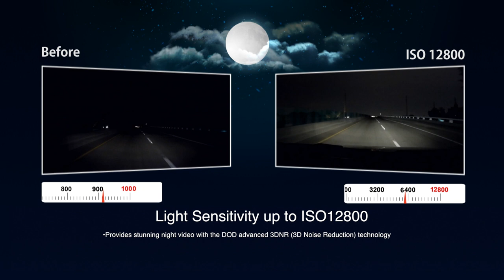DOD LS470W Reference Video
The DOD LS470W dashcam is the next step in evolution for the LS400 series DOD dash camera. Designed to be compact, user friendly and better under low light conditions, the LS470W is an improvement over its LS460W predecessor.

This new model has an impressively high ISO sensitivity of up to ISO12800, making it the best in low light conditions. Further helping the LS470W produce outstanding video is its exclusive SONY exmor CMOS sensor that is now 20% larger than before. The SONY exmor sensor captures all the light from the large f/1.6 aperture and new 7 element Japanese glass lens to produce a clear full HD video. Packaged together with WDR Technology (Wide Dynamic Range), which greatly enhances nighttime recording, and a larger viewing angle of 150 degrees, the DOD LS470W combines all the necessary features to capture stunning crisp HD video on any road and under any light. Also included in this model is the GPS logging feature which has now been boosted to 10x the speed; processing GPS positioning and speed faster and with more accuracy. Learn more and buy it online by visiting